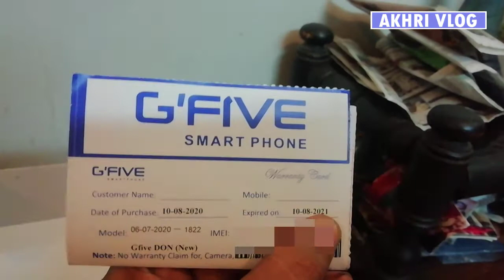G five mobile phone unboxing | G five Don | Akhri vlog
Mobile specs
Price : 1,750 Rupees pkr
Battery 3000 mAh Battery
Camera 0.08 MP VGA
Memory 32MB
Display Size 2.4" QVGA screen
Sim       Dual
Network    GSM
Color   Black
Connectivity GPRS
Entertainment   Wireless Fm,Big Speaker, Flash Card, Mp3/Mp4, Bluetooth